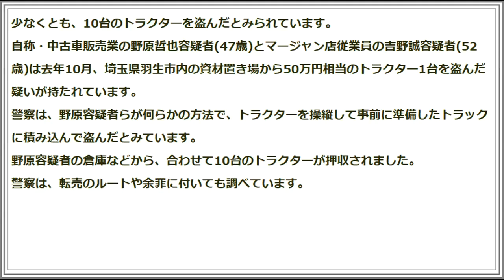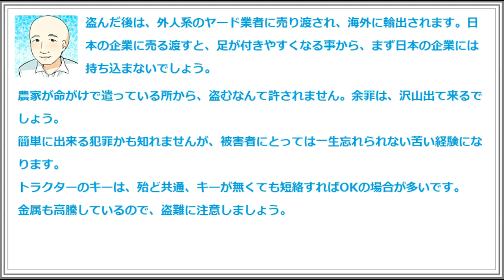トラクター10台を押収？トラックに積み込み窃盗！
トラクター　10台押収

動画ございます。ご覧になりたい方は、「もっと見る」からURLをクリックして下さい。
少なくとも10台のトラクターを盗んだとみられています。
自称・中古車販売業の野原哲也容疑者（47）とマージャン店従業員の吉野誠容疑者（52）は去年10月、埼玉県羽生市内の資材置き場から50万円相当のトラクター1台を盗んだ疑いが持たれています。
警察は野原容疑者らが何らかの方法でトラクターを操縦して事前に準備したトラックに積み込んで盗んだとみています。
野原容疑者の倉庫などから合わせて10台のトラクターが押収されました。
警察は転売のルートや余罪についても調べています。